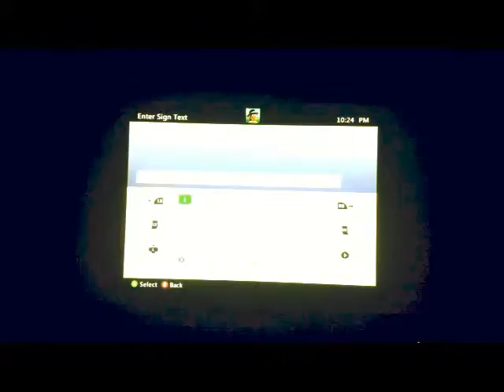Mansion Ep 63: Cup Cakery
All I can say is. NUMMY CUP CAKES🍰🍰🍰🍰🍰🍰🍰